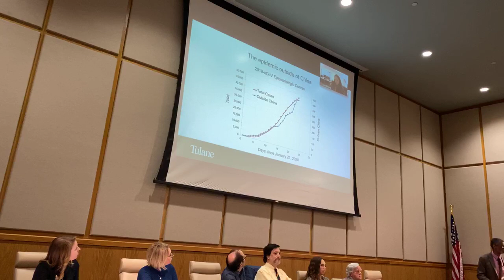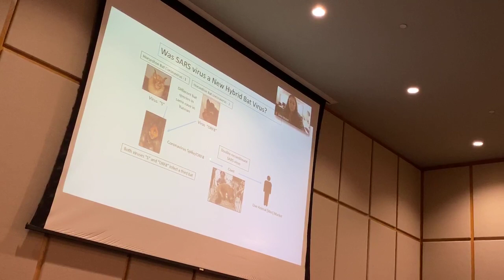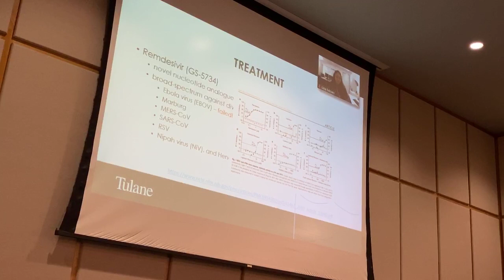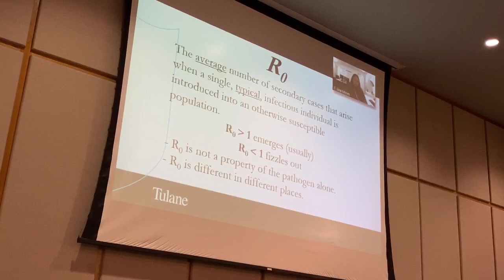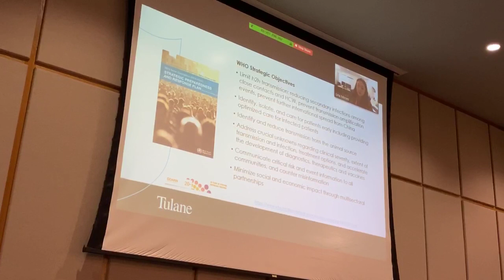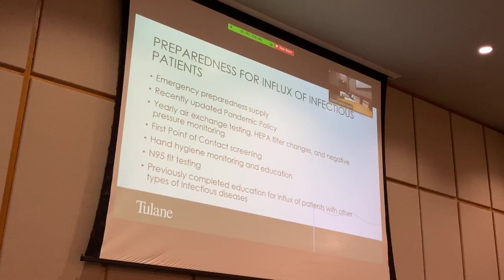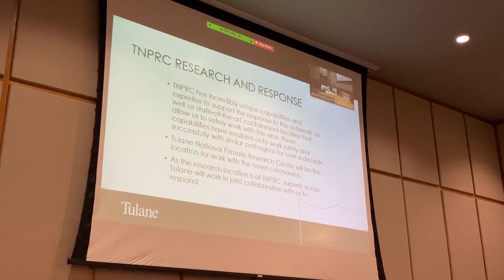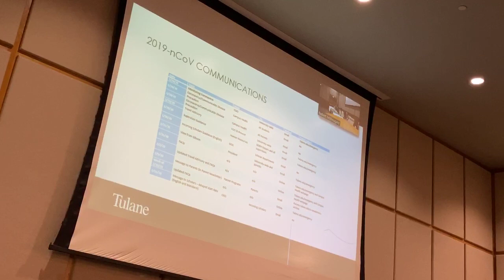Understanding and Responding to the Novel Coronavirus, Moderated Panel Discussion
Moderator: Dr. Ronald Blanton, Chair, Dept. of Tropical Medicine, SPHTM

Panelists:

Dr. Preston Marx, professor of tropical medicine, SPHTM: the origins of the virus and viral ecology
Dr. David Mushatt, associate professor of internal medicine, SOM: the clinical disease
Dr. Michael Z. Levy, associate professor of epidemiology, Perelman School of Medicine, UPenn: epidemiological modeling and projections
Dr. Lina Moses, assistant professor of global community health and behavioral sciences, SPHTM: international response to diseases like coronavirus
Anna Gunod, MPH, CIC, Director of Infection Prevention, Tulane Medical Center and Tulane Lakeside Hospital: hospital plans for isolation and diagnostics
Dr. Meredith Beers, business continuity manager, Tulane Emergency Preparedness: the university’s response